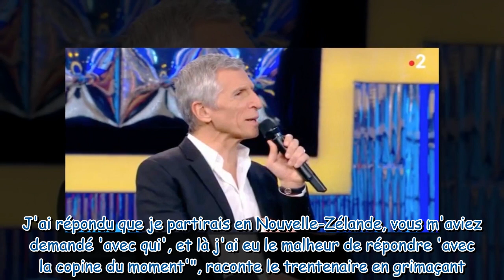"Ce n'est pas très délicat" : Nagui réagit aux propos maladroits d'un ancien candidat de N'oubliez p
"Ce n'est pas très délicat" : Nagui réagit aux propos maladroits d'un ancien candidat de N'oubliez pas les paroles